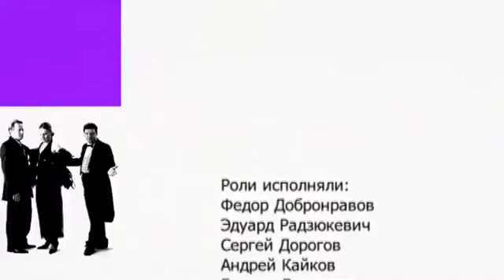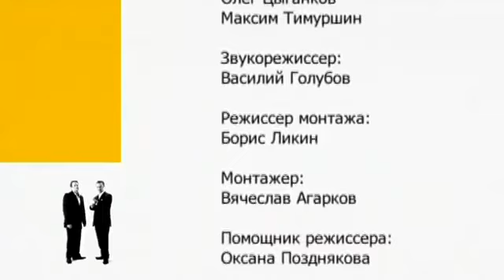6 Кадров | сезон 5 | Серия 140